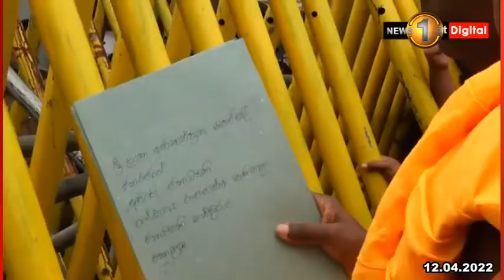අප්‍රේල් අරගලයට ජය වේවා ! April Aragalayata Jayawewa : විශාරද ප්‍රියන්ත වීරකෝන්